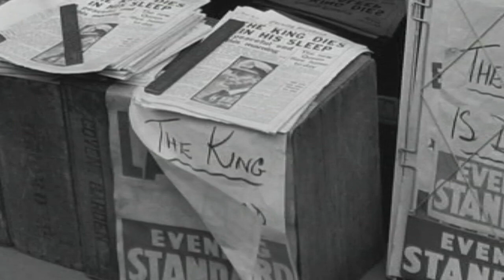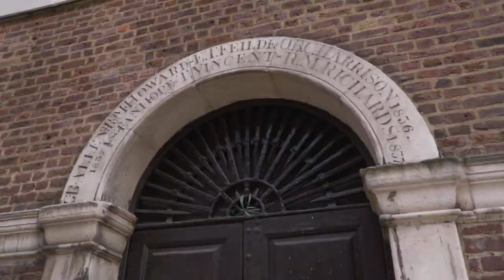Girls to become Queen's Scholars